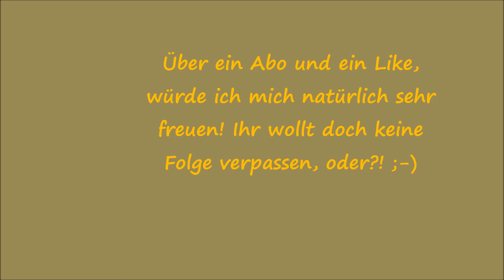Sonnenblumen pflanzen Teil 3 | 🎬 Folge 019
In dieser Folge seht ihr das Anlegen eines großen, zweiteiligen Hügelbeets für Sonnenblumen.